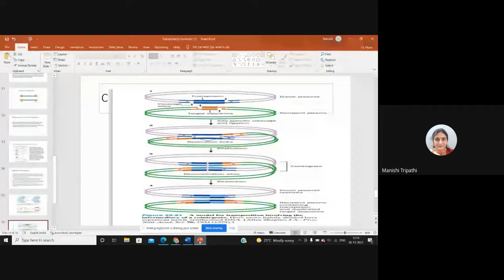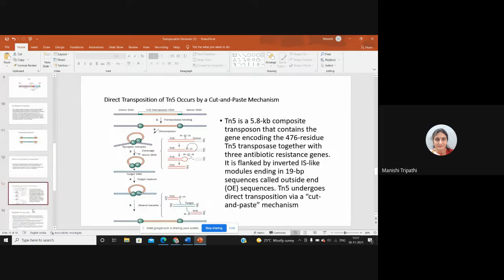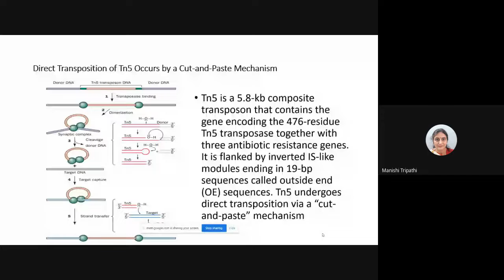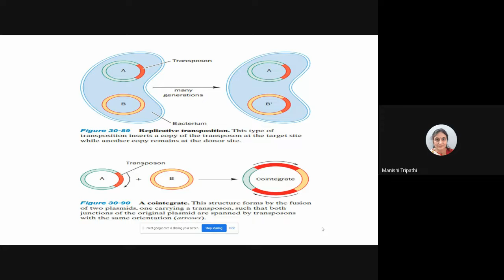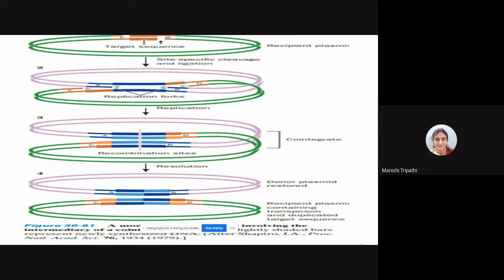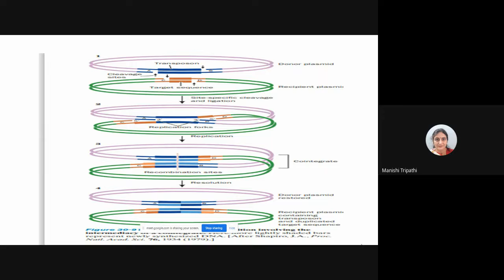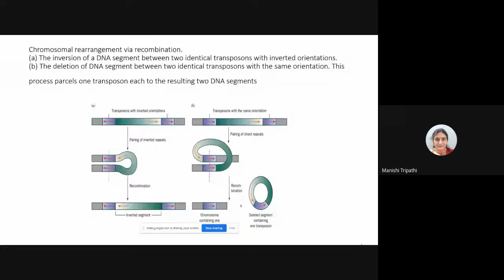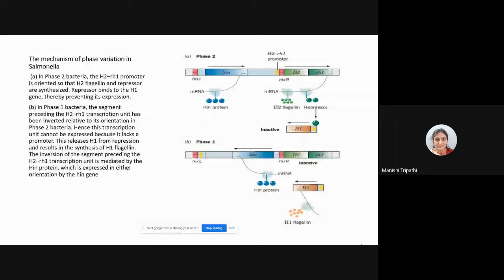transposons II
M.Sc III rd semester